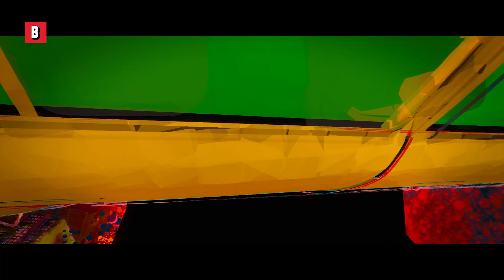Miles Morales rettet Peter Parker das Leben | Spider-Man: A New Universe | German Deutsch Clip 🔥 4K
Kingpins Blick ins Spider-Verse ist einer der vielen Gründe dafür, warum dieser Film sofort zu einem Klassiker geworden ist
Filmtitel : Spider-Man: A New Universe